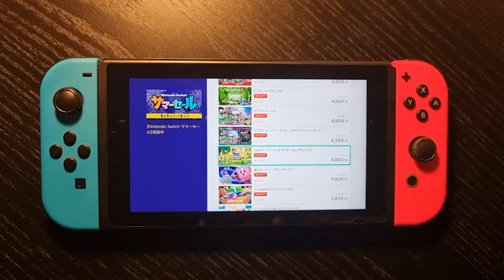『牧場物語』シリーズ25周年記念メモリアルムービーが公開。9月16日から『オリーブタウンと希望の大地』で『天穂のサクナヒメ』とのコラボコンテンツが無料配信開始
マーベラスは、同社より発売中の『牧場物語』シリーズが8月で25周年を迎えたことを記念し、“「牧場物語」25周年記念メモリアルムービー”を公開した。

　プレイステーション4、XBOX版『牧場物語 再会のミネラルタウン』や、Steam版『牧場物語 オリーブタウンと希望の大地』、『天穂のサクナヒメ』とのコラボ情報などが発表された。

「牧場物語」シリーズ25周年 記念メモリアルムービーを公開！PlayStation4版『牧場物語 再会のミネラルタウン』本日より予約開始！その他シリーズ最新情報も発表！

　株式会社マーベラスは、同社より発売中のほのぼの生活ゲーム「牧場物語」シリーズが8月で25周年を迎えたことを記念し、『「牧場物語」25周年記念メモリアルムービー』を公開いたしました。
　本リリースではメモリアルムービー内で発表されたPlayStation4/XBOX版『牧場物語 再会のミネラルタウン』や、Steam版『牧場物語 オリーブタウンと希望の大地』や、同『オリーブタウンと希望の大地』と『天穂のサクナヒメ』とのコラボなどの情報をお届けいたします。

「牧場物語」シリーズ誕生25周年！

　2021年8月、ほのぼの生活ゲーム「牧場物語」シリーズは25周年を迎えることができました。長きに渡り本シリーズを支えてくださった牧場主のみなさまに、心より感謝いたします。
　25周年を記念し、1996年に発売された初代『牧場物語』から最新作である『牧場物語 オリーブタウンと希望の大地』までの軌跡をまとめた、「牧場物語」25周年記念メモリアルムービーを公開いたしました。